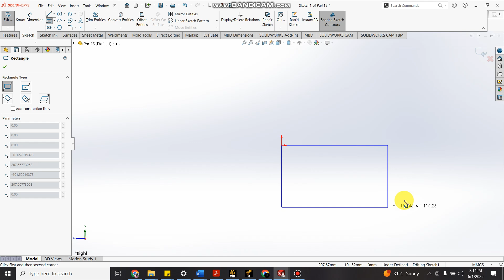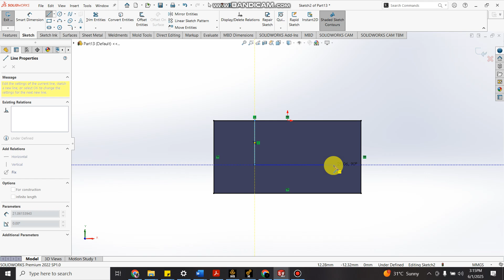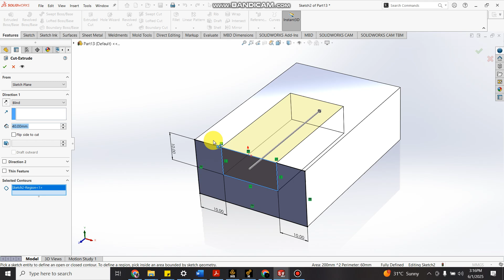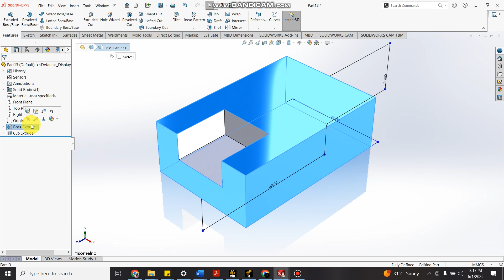Designing a Simple Engineering Block in SolidWorks | Step-by-Step Tutorial3.0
Explore the basics of 3D modeling with this tutorial on designing a simple engineering block in SolidWorks. This video walks you through essential features like sketching, extrude boss, and dimensioning to create a precise and professional 3D model. Perfect for beginners and those looking to refine their SolidWorks skills